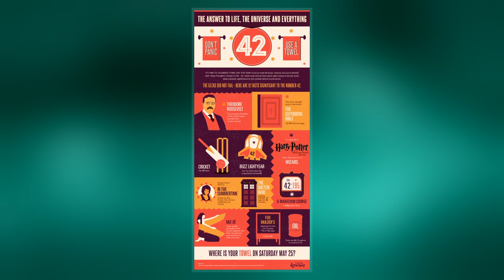Towel Day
Towel Day is celebrated every year on 25 May as a tribute to the author Douglas Adams by his fans. On this day, fans openly carry a towel with them, as described in Adams' The Hitchhiker's Guide to the Galaxy, to demonstrate their appreciation for the books and the author. The commemoration was first held 25 May 2001, two weeks after Adams' death on 11 May.